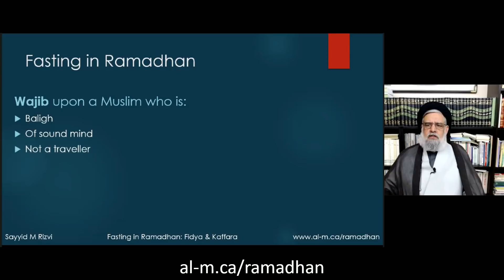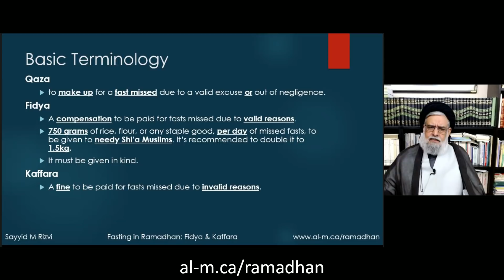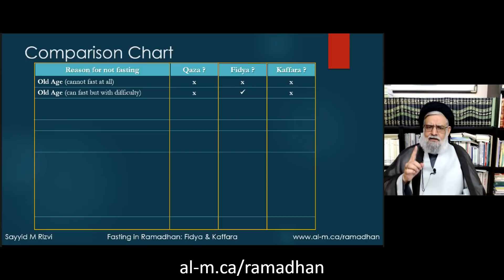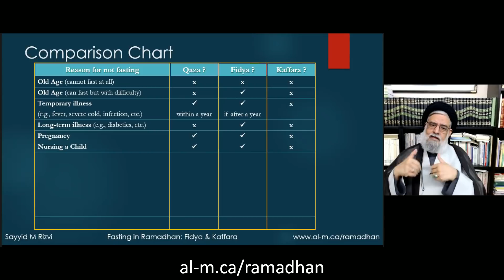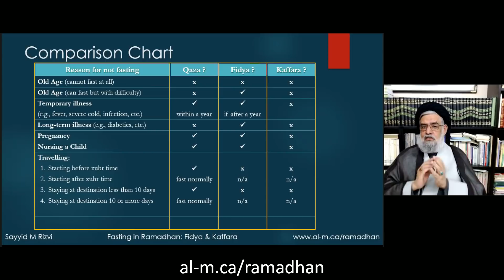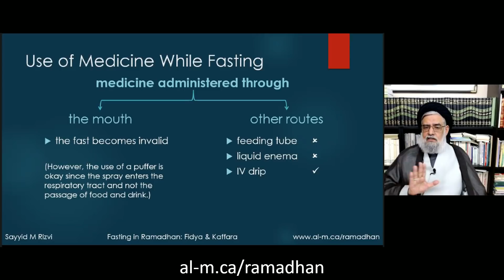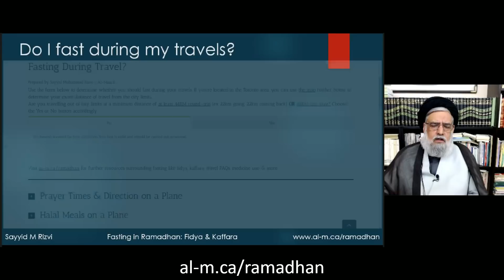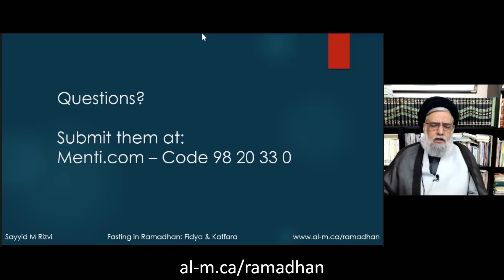Ramadhan Rulings - Seminar & Q&A - Maulana Syed Muhammad Rizvi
for more resources on fasting, fidya, kaffara, qaza, travel, illness, medicine use, and more.